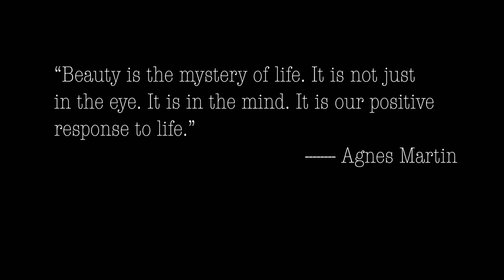It's always cloudy in London (scene) - music by Oleksandra Shevchenko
It's always cloudy in London - a short movie produced by London Film School
Director - Tony Jin
Composer - Oleksandra Shevchenko